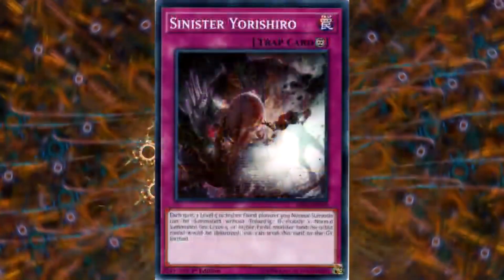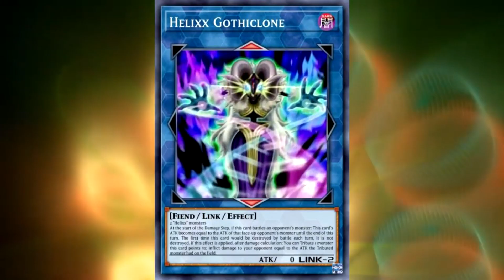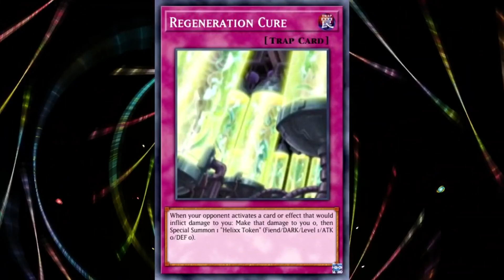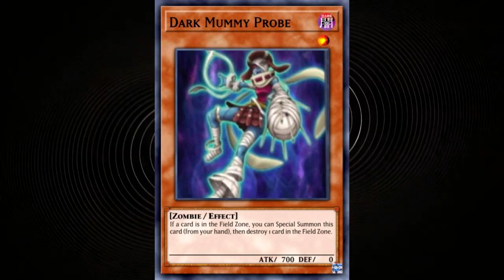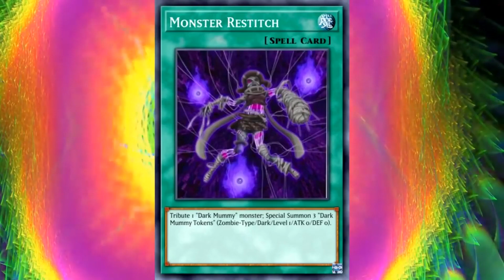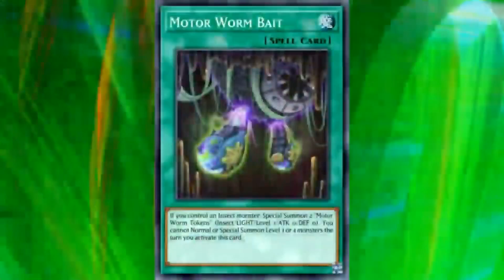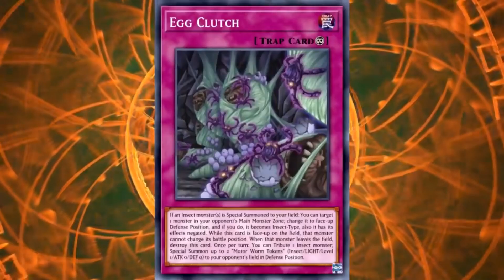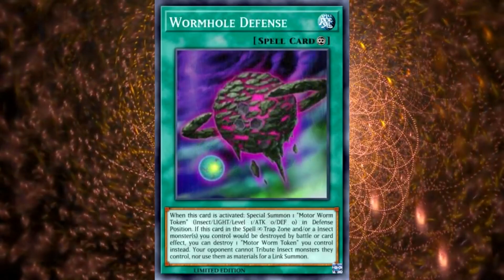Dynasty of the Useless - Vrains One-Off Special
If y'all like terrible anime archetypes, here's the series for you! Dynasty of the Useless is made possible with your continued support. Check out the links.

This original video was uploaded on 7/3/2019, But has been edited to make it a better video. Some things have aged quite a bit since then (Including myself), so if anything seems off or as if there should be an updated take on the matter, that's why. I didn't edit my new audio over because that would be super distracting, and I wanted to bring some of my best old content back, with my new desire to bring it up to standard with the rest of my content. Hope you enjoyed, old fans or new!